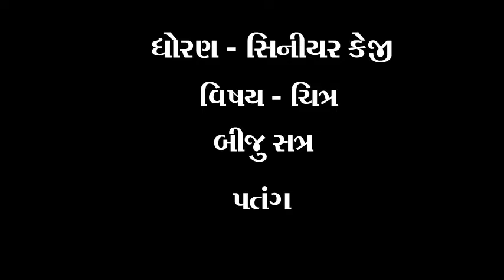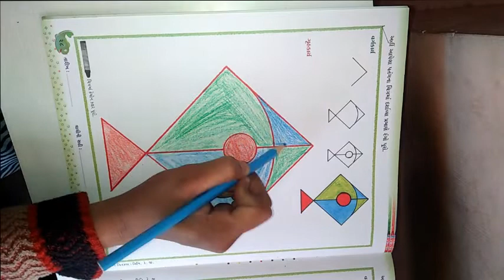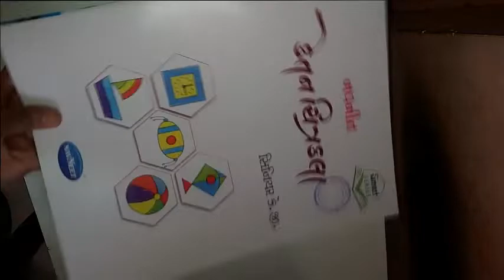ધોરણ સિનીયર કેજી વિષય ચિત્ર પતંગ